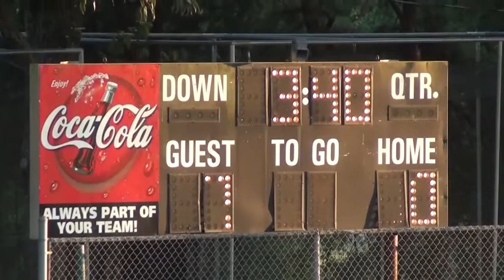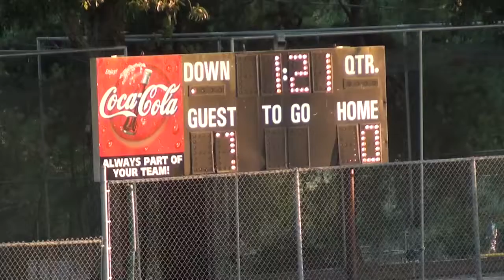Cavaliers vs. Commodores